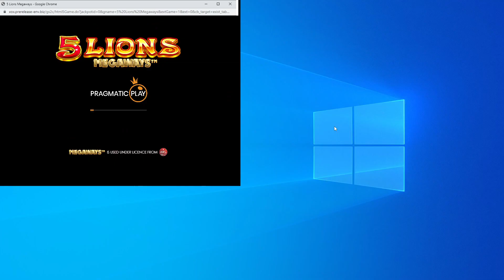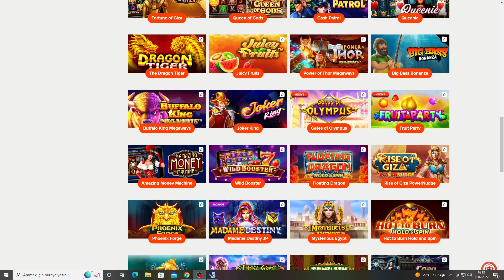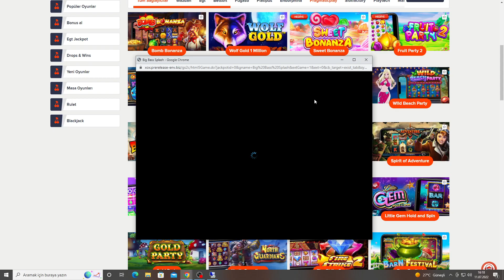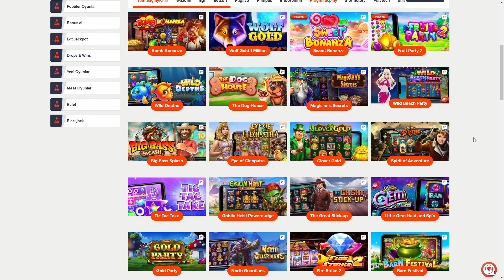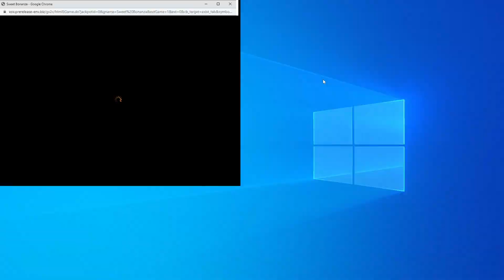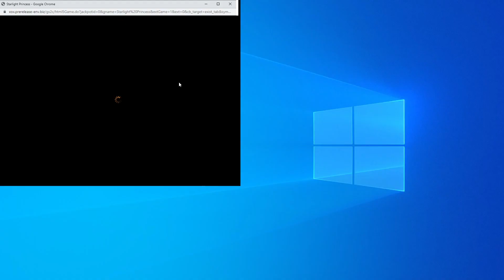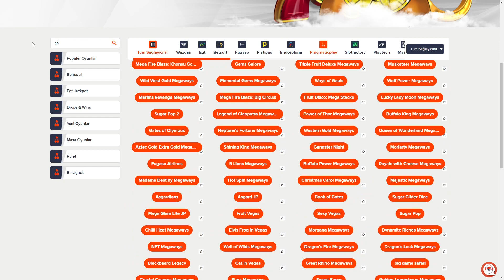SLOT - 50 TL DEN BONUS HUNT NE ÖDEDİ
Slot Oyunları Arasında Büyük İlgi Gören Bonus Hunt İle Güzel Bir Seriye İmzamızı Attık. Oynamayı Kadar İzlemesi De Çok Keyifli Olan Bu Seri Zaman Zaman Bizleri Çok Şaşırttı. İyi Seyirler...